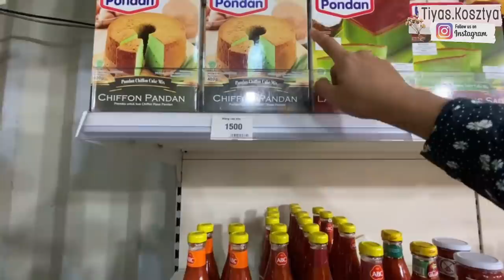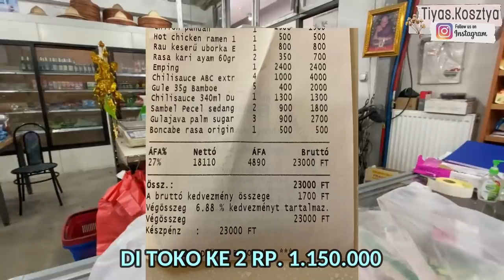BELANJA KE TOKO ASIA HABIS 3 JUTA TROLI SAMPE PENUH SELALU BIKIN KALAP BANYAK BELI PRODUK INDONESIA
alamat toko asia :

Asian Food Center Budapest, Köbányai út, 1087